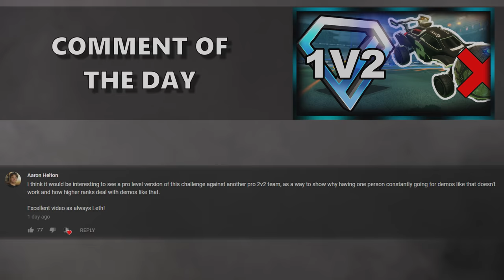IF WE TOUCH THE BALL, WE FORFEIT (Part 3) | Challenge to Grand Champion #7